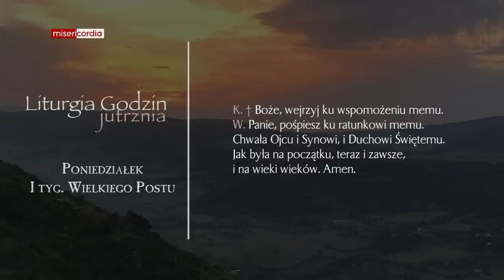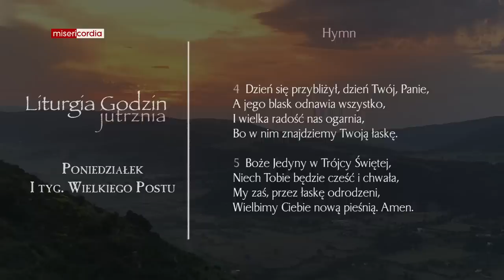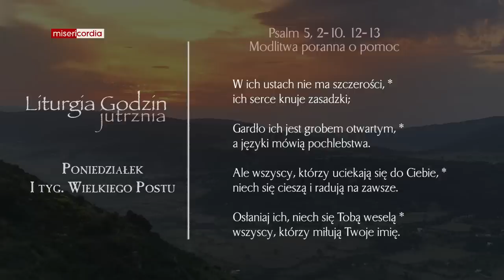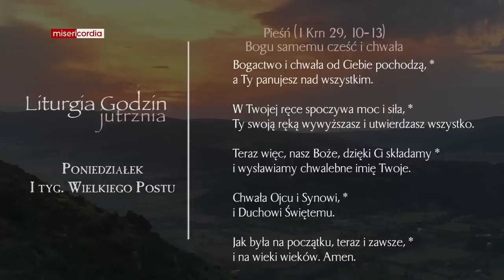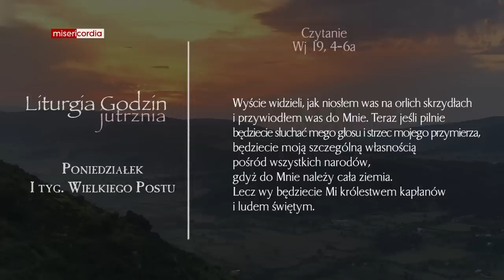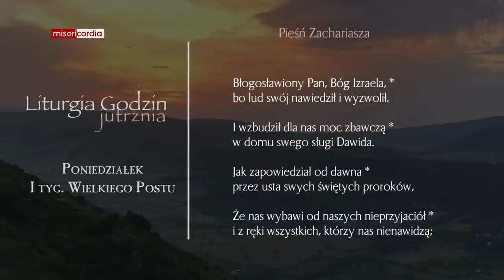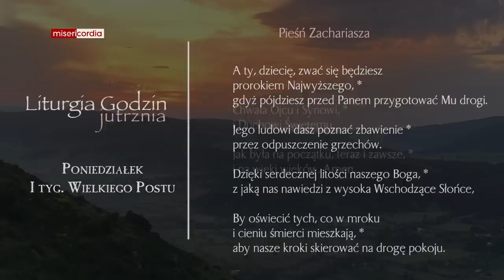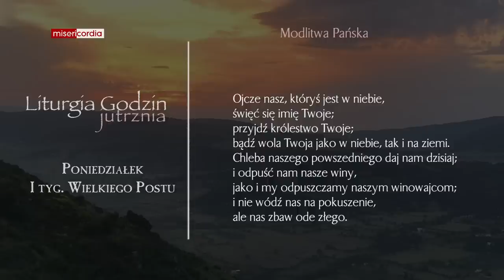Liturgia Godzin | Jutrznia | Poniedziałek, I tyg. Wielkiego Postu